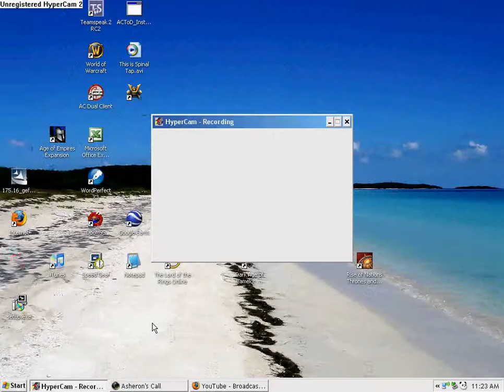AC PVP: Purple Haze' vs (Akillies)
ac pvp